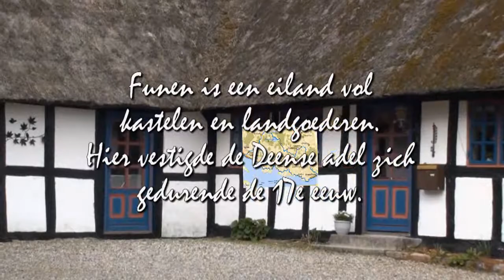Fynske Alper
Funen is een eiland waar de Deense adel zich sinds de 17e eeuw heeft gevestigd. Het staat dan ook vol met kastelen en landgoederen. Aan de hand van het boekje ANWB Actief Denemarken fietsen we een rondje (dagtocht 6) langs een aantal van deze prachtige gebouwen.